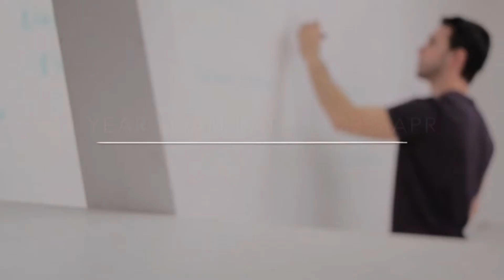Progressive Credit Union ... Let us introduce ourselves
Check out the services and growing branch network of your Local Progressive Credit Union